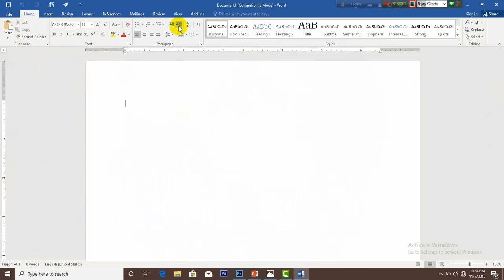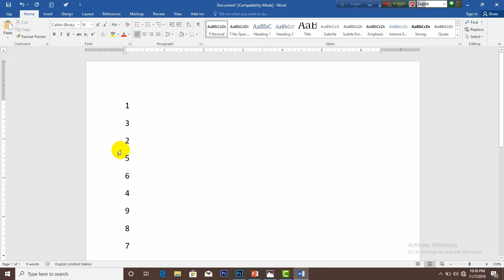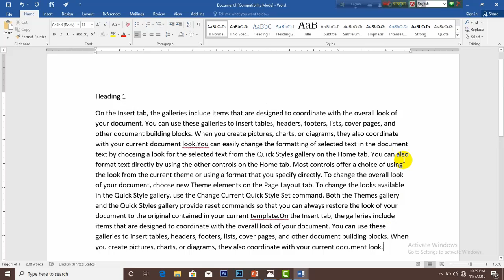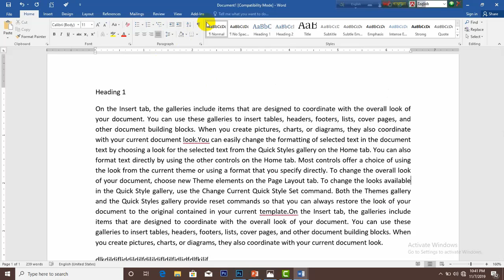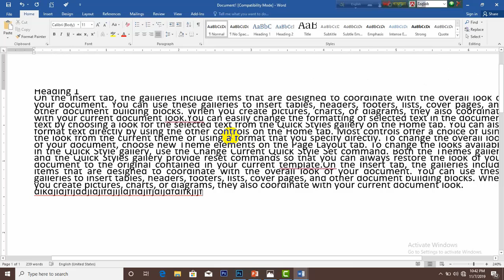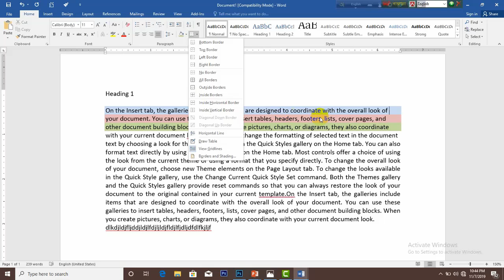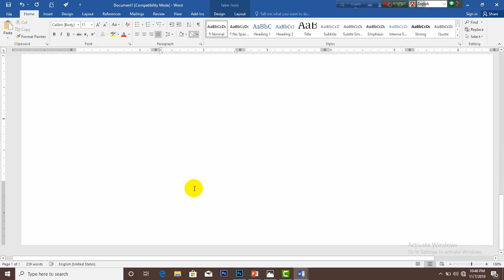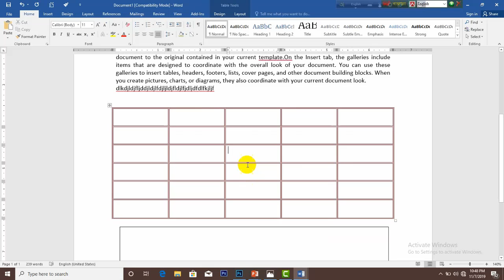ms word paragraph group(home tab) Bangal tutorial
This video discusses the paragraph group in the Home tab of Microsoft Word.